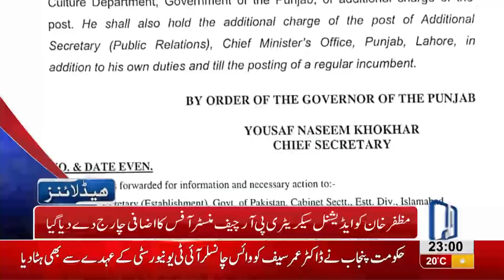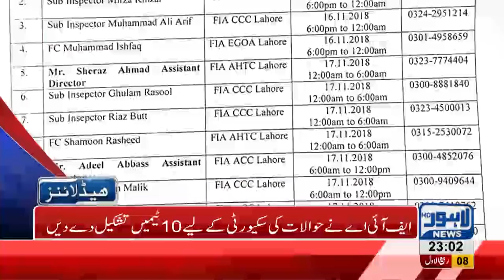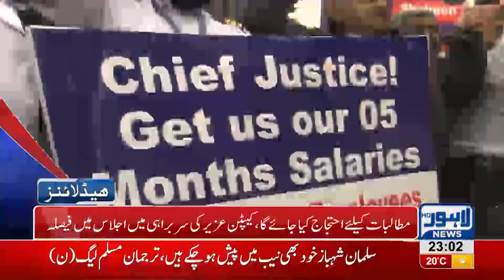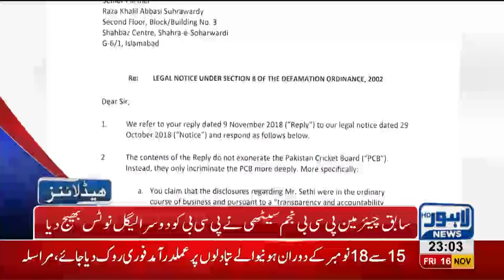11 PM Headlines Lahore News HD – 16th November 2018